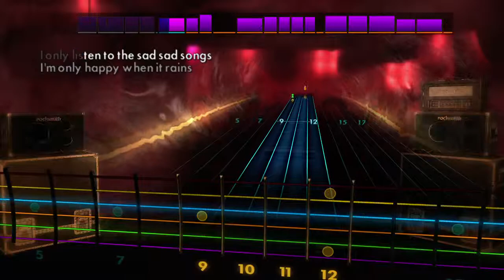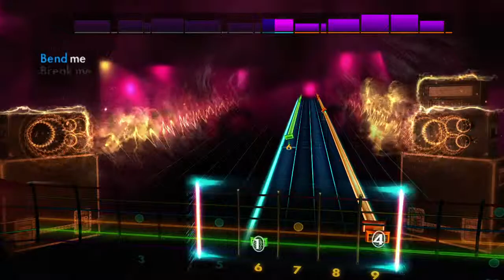Rockband 2014 edition Garbage DLC Trailer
GARBAGE DLC PACK NOW AVAILABLE FOR UBISOFT'S ROCKSMITH 2014 EDITION, THE FASTEST WAY TO LEARN GUITAR

WHAT: Ubisoft announced today that the Garbage DLC pack for Rocksmith® 2014 Edition is now available for download on Xbox LIVE for Xbox® 360, the PlayStation Network for the PlayStation® 3 and Steam for PC and Mac.

Songs included in this 3-song pack are "Only Happy When It Rains," "I Think I'm Paranoid" and "Stupid Girl."

Individual songs are available for $2.99 or the complete 3-song pack for $7.99.

New music packs continue to be released on a regular basis so please continue to watch for updated information.

Rocksmith 2014 Edition is the sequel to 2011's immensely popular Rocksmith, which taught over 1.5 million players how to play the guitar by enabling players to plug any real guitar or bass with a standard ¼" jack directly into their Xbox® 360 video game and entertainment system from Microsoft, the Sony PlayStation® 3 computer entertainment system, PC or Mac®.

Rocksmith 2014 Edition includes new features, new modes, optimized tracking and responsiveness, and completely redesigned interface, new techniques and tunings, and much more.  Aspiring guitarists can now learn to play guitar in just 60 days with Rocksmith 2014 Edition.